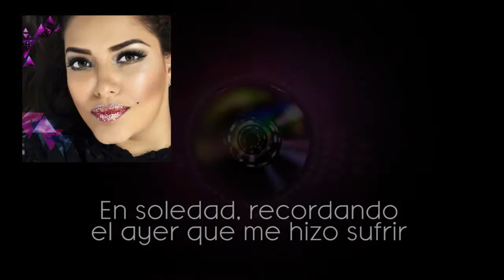Marian Corzo - ¿Quién eres tu? (letra) Disco + Beat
Marian Corzo
Disco + Beat
Guatemala